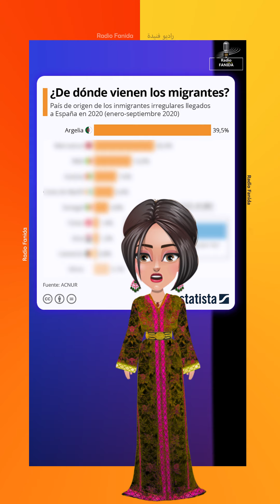Des milliers d'Algériens se réfugient au Maroc, fuyant leur pays riche en gaz et en pétrole.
Selon Statista, l'Algérie est en tête des migrations vers l'Espagne. Quel dommage pour ce pays riche en pétrole et gaz.